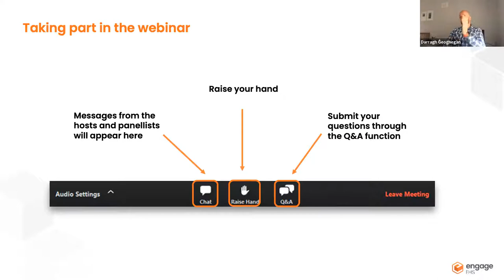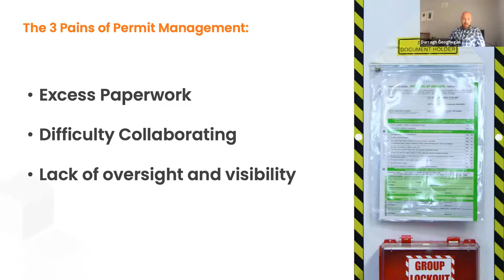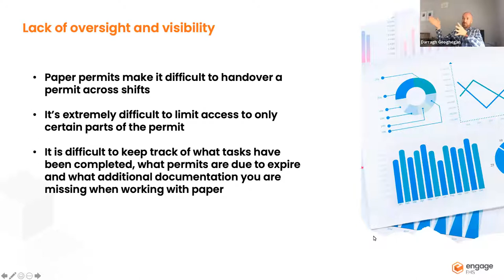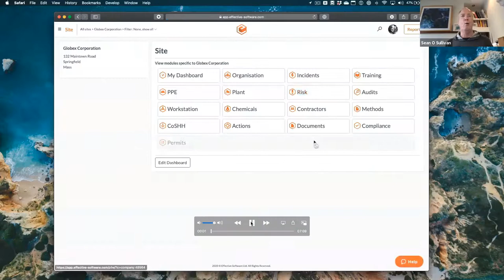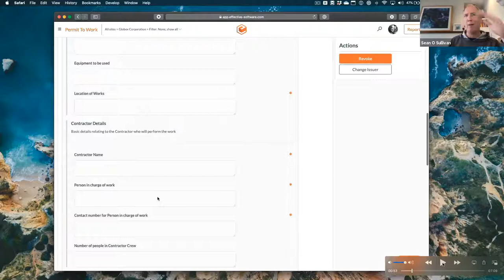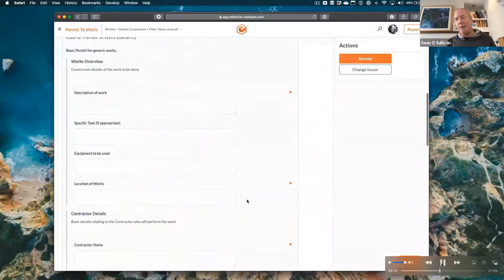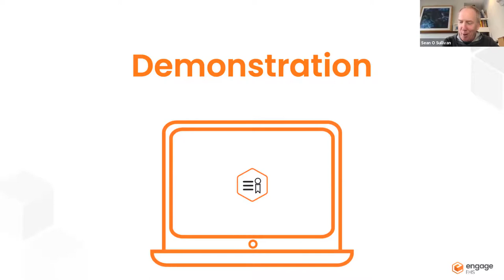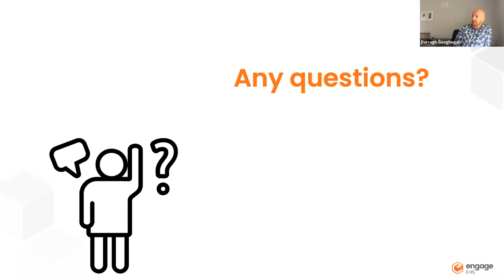Engage EHS Webinar - 3 Pains of Permit Management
In this webinar Engage EHS CEO Darragh Geoghegan and  CTO Sean O'Sullivan will take a look at the difficulties and opportunities for improvement in the permit process.

Engage EHS is the UK and Irelands leading producer of health and safety software. We are helping  organisations across the globe to drive workplace engagement in safety through innovative mobile technology.